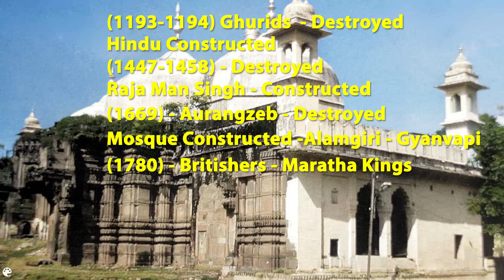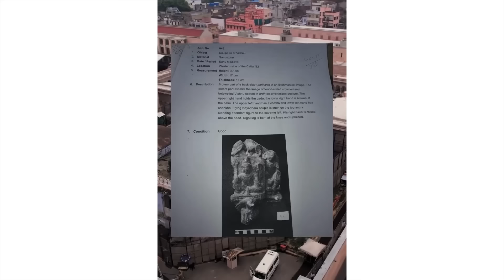The Story Of Gyanvapi Mosque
The Gyanvapi Mosque is located in Varanasi, Uttar Pradesh, India. It was constructed by Aurangzeb c. 1678, a decade after the demolition of an old Shiva temple.

0.00 Intro
0.28 Location of Gyanvapi Mosque
1.13 Origin of Vishweshwar Temple or Kashi Vishwanath Temple
2.51 History Of Gyanvapi Mosque